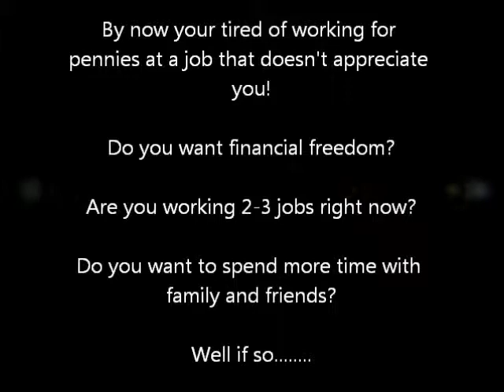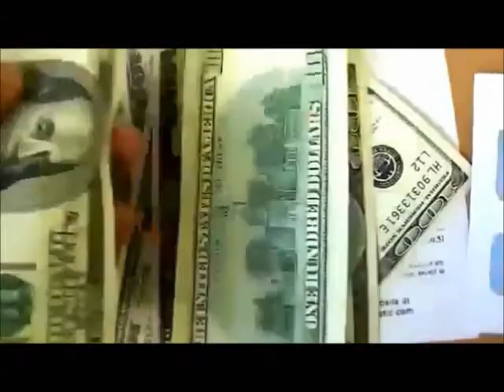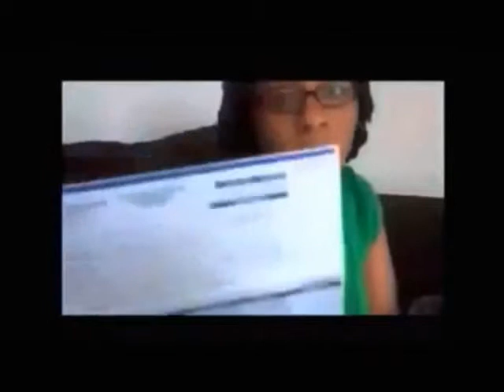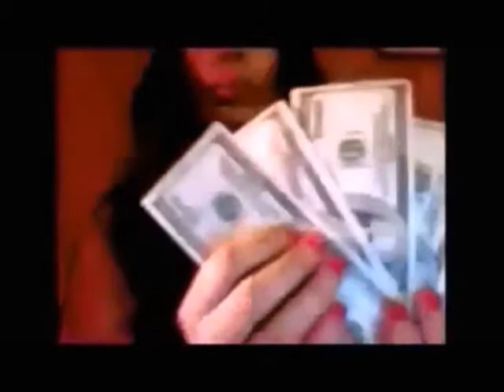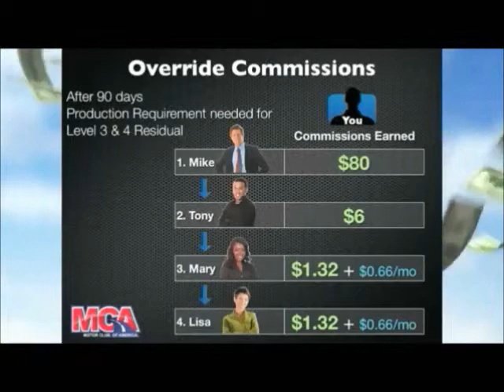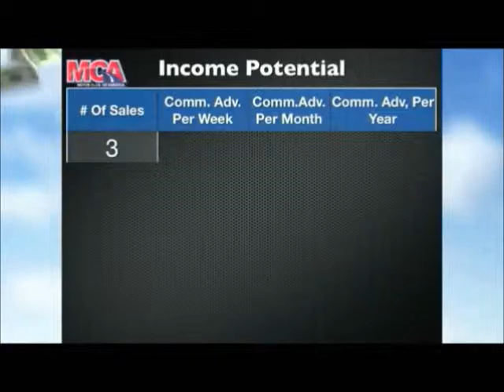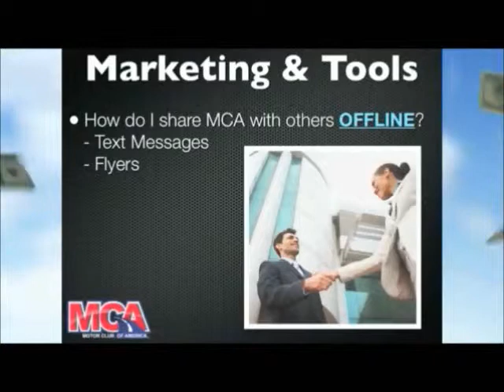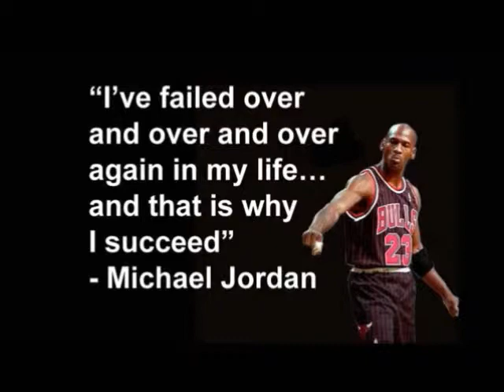How to Make Money On Youtube | [Easy Money]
How To Make Money On Youtube.
I can train you to make an extra $160-$560+ weekly in addition to what you already make. That's an extra $640- $2,240+ monthly. What could that do for you? Pay your rent, phone bill or maybe use it for extra cash for the month.

Related Terms:

mca scam
mca is it a scam
motor club of america scam
mca
mca scam
mca motor club
club
clubs
auto clubs